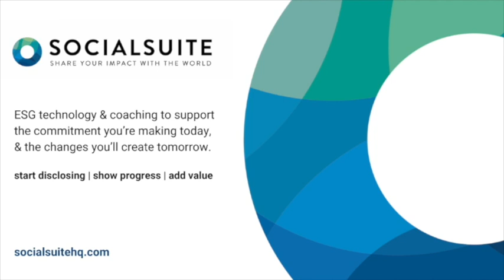IDW: Focused on Publishing Graphic Novels, Comic Books and Turning them into TV/Media Entertainment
My guest on the show today is Allan Grafman, CEO of IDW Media Holdings (NYSE American: IDW). IDW (NYSE American: IDW) is an integrated media company providing compelling stories and characters for global audiences. The IDW Publishing and IDW Entertainment businesses acquire IP for holistic franchise development across comics and graphic novels, television and other entertainment platforms and leverage established stories from our creative partners.

Allan was recently named CEO in August 2022, and has been in charge of leading the turnaround for IDW. As IDW's Chairman, Howard Jonas stated in the press release announcing Allan's appointment: “He is a dynamic leader with deep experience in the industries in which IDW operates with a clear, thoughtful vision for accelerating IDW’s transformation into a media powerhouse."

I've known IDW for many years now, interviewing multiple CEOs on behalf of the company, so I invited Allan on the show to better understand why under his leadership, that could be the catalyst for change. We also discuss:

- IDW's business strategy
- Focus on developing original IP, while maintaining and expanding their core publishing business
- Entertainment industry trends, and;
- Allan's vision for the company and where he wants to see it in 3-5 years

With that, please enjoy my conversation with Allan Grafman, CEO of IDW Media Holdings. For more information about IDW Media Holdings, please

SNN is not providing or undertaking to provide any financial, economic, legal, accounting, tax, or other advice in or by virtue of this podcast. The information, statements, comments, views, and opinions provided in this podcast are general in nature, and such information, statements, comments, views, and opinions, and the viewing of/listening to this podcast are not intended to be and should not be construed as the provision of investment advice by SNN. The information, statements, comments, views, and opinions expressed in this podcast do not constitute and should not be construed as an offer to buy or sell any securities or to make or consider any investment or other course of action.

The information, statements, comments, views, and opinions expressed in this podcast (including by guest speakers who are not officers, employees, or agents of SNN) are not necessarily those of SNN and may not be current. Reference to any specific third-party entity, product, service, materials, or content does not constitute an endorsement or recommendation by the SNN. SNN assumes no responsibility or liability for the accuracy or completeness of the content contained in third party materials or on third party sites referenced in this podcast or the compliance with applicable laws of such materials and/or links referenced herein. The views expressed by guest speakers are their own and their appearance on this podcast does not imply an endorsement of them or any entity they represent. SNN does not make any representation or warranty as to the accuracy or completeness of any of the information, statements, comments, views, or opinions contained in this podcast, which may include forward-looking statements where actual results may differ materially. SNN does not undertake any obligation whatsoever to provide any form of update, amendment, change, or correction to any of the information, statements, comments, views or opinions set forth in this podcast.

SNN EXPRESSLY DISCLAIMS ANY AND ALL LIABILITY OR RESPONSIBILITY FOR ANY DIRECT, INDIRECT, INCIDENTAL, SPECIAL, CONSEQUENTIAL OR OTHER DAMAGES ARISING OUT OF ANY INDIVIDUAL'S USE OF, REFERENCE TO, RELIANCE ON, OR INABILITY TO USE, THIS PODCAST OR THE INFORMATION PRESENTED IN THIS PODCAST.

By accessing this podcast, the listener acknowledges that the entire contents and design of this podcast, are the property of SNN, or used by SNN with permission, and are protected under U.S. and international copyright and trademark laws. Except as otherwise provided herein, users of this podcast may save and use information contained in the podcast only for personal or other non-commercial educational purposes. No other use, including without limitation, reproduction, retransmission, or editing of this podcast may be made without the prior written consent of SNN.